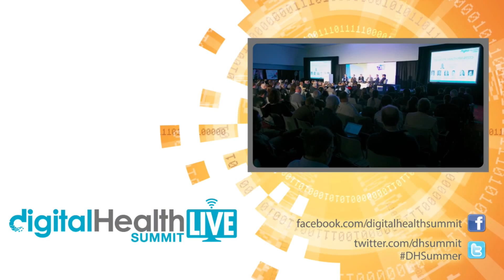Christina Farr, Editor and Host of Future of You, KQED , Digital Health Summer Summit at UCSF 2015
Christina Farr, Editor and Host of Future of You, KQED

Focus on the Breath: Leveraging Your Core Into a Game changing Business

Just like in yoga or pilates, focusing on and improving your core strength is the vital “foundation” to building your stability and can help you achieve your goals.

Join KQED’s award-winning journalist, host and editor of Future of You, Christina Farr, in conversation with Charles Michael Yim, CEO of Breathometer and Shark Tank veteran, on how they’ve continued to expand their products by partnering with some of the top medical research institutions. And share his experiences on launching successful devices that focus solely on their “core”—the breath

Digital Health Summer Summit at UCSF 2015

Interview hosted by: Leslie Ziegler @LeslieJZ

The Digital Health Summer Summit provides a unique forum for industry veterans to share their hard-learned lessons and insider tips on this multi-faceted, fast-growing market. Attendees come to be inspired and learn, to mingle and network, and cross-pollinate ideas with innovators and key industry players.

Videos produced by: Tim Reha, Brady Ryan, New Media Synergy, LLC.